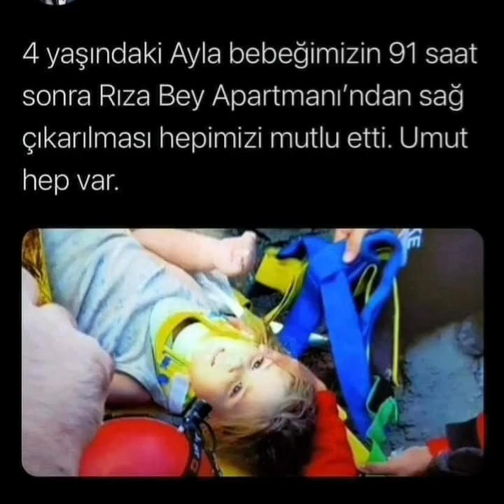Ayda bebeğin annesinin Vefat etti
İzmir depreminde yıkılan Rıza Bey apartmanından 91 saat sonra çıkarılan Ayda bebeğin annesine ulaşıldığı bildirildi. Fidan Gezgin'in cansız bedenine ulaşıldığı öğrenildi.
Ayda bebek kadar şanslı olmayan annesi FİDAN GEZGİN hayatını kaybetti
Türkiyeyi sevince boğan Ayda bebek , annesinin ölümü ile bizleri üzüntüye boğdu..
Mekanın Cennet olsun...